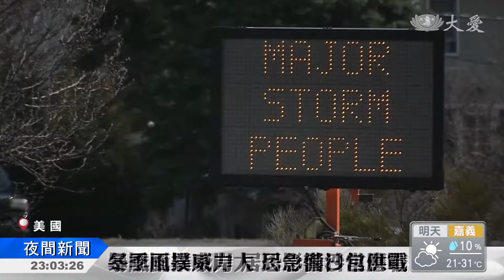暴風雨撲東岸 民眾堆沙包應戰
美東地區，被大範圍的強烈暴風雨籠罩，從緬因到北卡，無一倖免，沿海及低窪地區民眾，已經預先撤離

家家戶戶裝沙包，做好防範 暴風雨的準備。氣象單位警告，這場暴風雨將帶來豪大雨，加上正好碰上月圓引發大潮，很可能造成嚴重的淹水災情，德州波士頓首當其衝，恐怕會有淹水斷電情形。